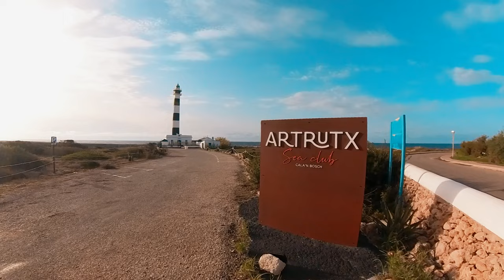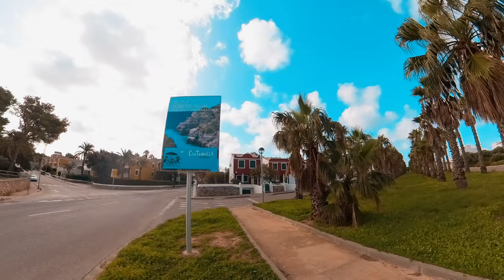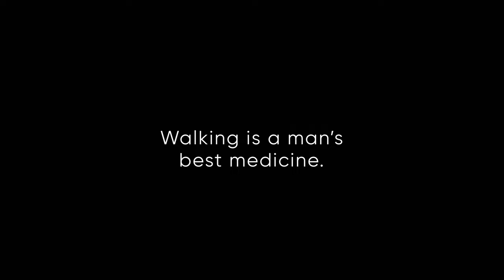Hiking alone around Menorca - PART 3/7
Third day of my journey through ancient Camí de Cavalls route (GR 223). Who doesn't love to sleep in ruins? No wind, no mosquitos, no dew. There is an awesome cave area literally right on the trail - Cova Dels Pardals - but most hikers pass it, because you have to go down the stairs in a little hole. Don't bother to check on Cap d’Artrutx Lighthouse - it's closed. On the other hand Ciuatedella is a beautiful city (the religious hub of Menorca) with many possibilites to explore and nice places to eat. Unfortunately I had hard time to find some vegan options, so took the opportunity to shop in Lidl and eat in Burger King. This was the only day where there weren't many options to swim and wash - found a place right at the end of the Ciutadella in a hidden dock. Don't forget to visit famous Pont d'en Gil. Sleeping by Sa Falconera Viewpoint with Mallorca in sight is something you won't regret neither.

0:00 Good morning
1:48 Another adventure begins
2:20 Cova Dels Pardals
4:43 Wild goats
4:58 More beaches
5:24 Son Xoriguer
6:17 Cap d’Artrutx Lighthouse
6:50 Marina de son Olivaret
7:46 Outskirts of Ciutadella
8:19 Center of Ciutadella
9:23 Three ice creams at once
9:41 CIutadella parks and docks
10:08 First warm meal
10:41 Leaving the civilisation
10:55 Evening swim
12:08 Cala en Blanes
12:50 Pont d'en Gil
13:53 Looking for a sleeping place
14:18 Sa Falconera
14:56 Calling it a day
16:06 Good night